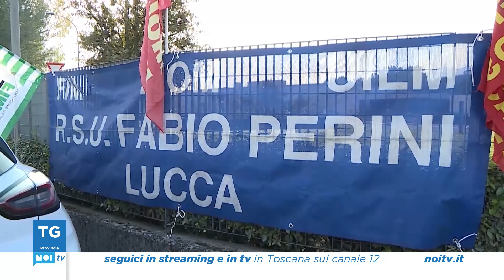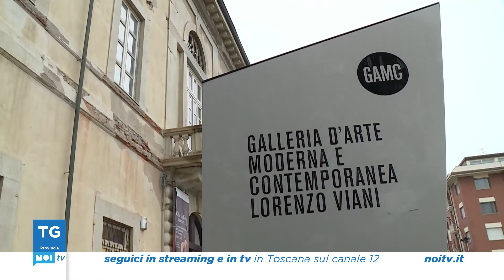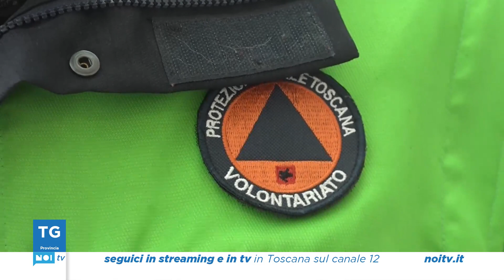Tg Noi Provincia | 01/03/2023